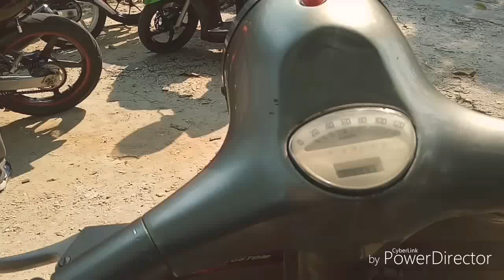THE SMALL AXE " be Happy ( Road To PSB parade Scooter Borneo ).Palangkaraya, Kalimantan Tengah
Kalau naik vespa ceritakan yang enak-enaknya saja,  susahnya Rasakan sendiri aja